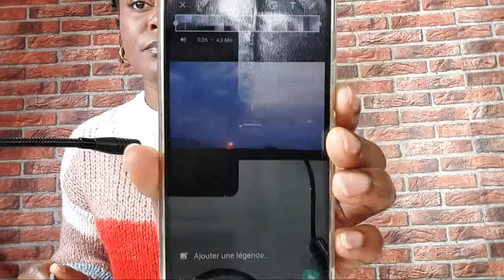URGENT MAKAMBU EZA YAKO YINDA : CHANGEMENT RADICAL